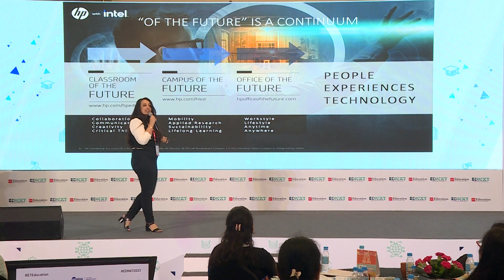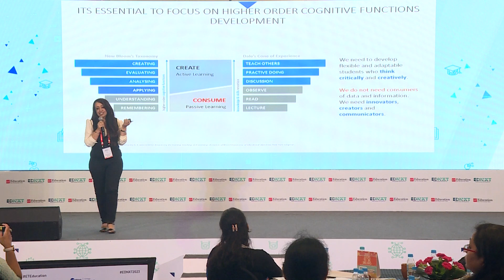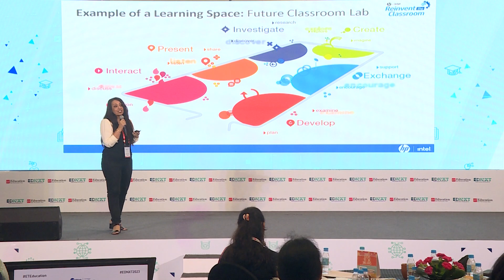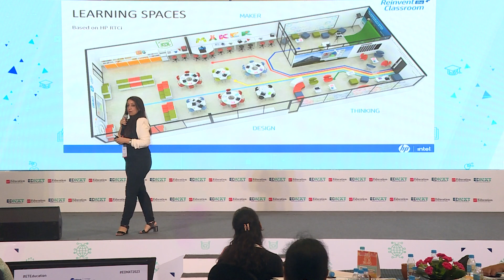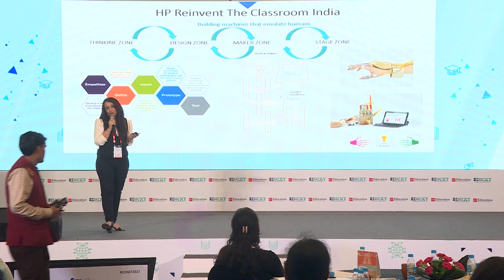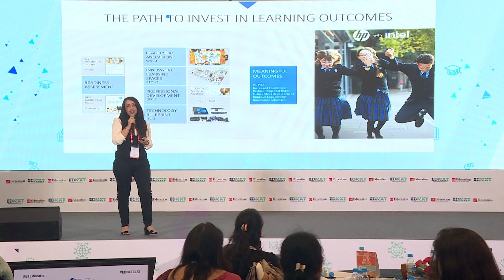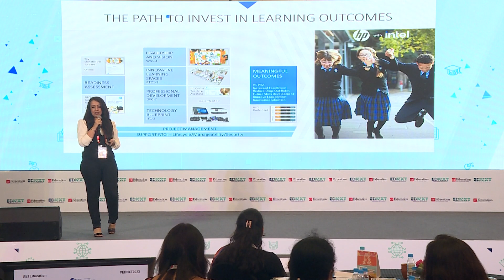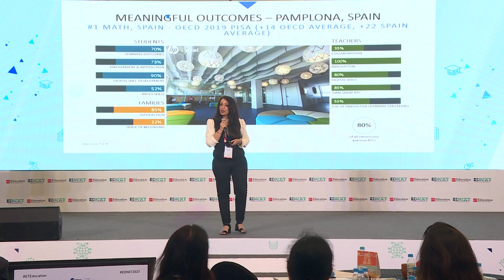HP Intel RTCi Presentation by Meenakshi Uberoi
HP RTCi Readiness Assessment is an outcome-based Education Digital Transformation Framework will fast-track your school's journey toward an effective and modern teaching and learning system.

OBJECTIVES
▪ Identify the status of the transformation framework pillars in schools.
▪ Provide recommendations to get better the process of improving the development of human talent.